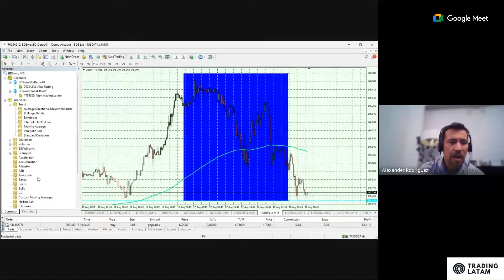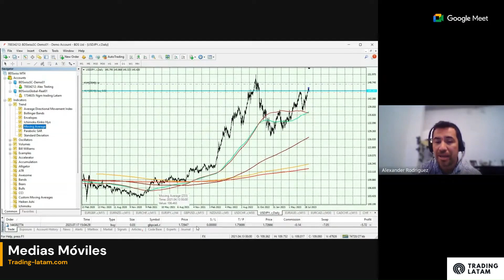Dominando el Trading con Medias Móviles: Estrategias y Consejos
¡Hola, traders entusiastas de habla hispana! En el mundo del trading, las medias móviles son una de las herramientas más versátiles y poderosas a tu disposición. En este video de Trading-Latam, exploraremos en detalle cómo utilizar las medias móviles para tomar decisiones informadas en tus operaciones. Aprenderás estrategias efectivas y consejos prácticos que te ayudarán a mejorar tus habilidades como trader. ¡Empecemos!

1. ¿Qué son las Medias Móviles?

Las medias móviles son indicadores técnicos que suavizan los datos de precios para crear una línea promedio que muestra la tendencia general del mercado durante un período específico. Vienen en diferentes tipos, como la media móvil simple (SMA) y la media móvil exponencial (EMA).

2. Utilidades de las Medias Móviles

a. Identificación de Tendencias: Las medias móviles ayudan a determinar la dirección de la tendencia actual del mercado, ya sea alcista o bajista.

b. Soporte y Resistencia Dinámicos: Las medias móviles pueden actuar como niveles dinámicos de soporte o resistencia, indicando posibles puntos de entrada o salida.

c. Confirmación de Señales: Puedes utilizar cruces de medias móviles para confirmar señales de compra o venta.

3. Estrategias con Medias Móviles

a. Cruce de Medias Móviles: La estrategia de cruce implica comprar cuando una media móvil de corto plazo cruza por encima de una media móvil de largo plazo (cruce dorado) o vender cuando la de corto plazo cruza por debajo de la de largo plazo (cruce de la muerte).

b. Media Móvil como Indicador de Tendencia: Utiliza la dirección de la media móvil para determinar la tendencia predominante y opera en consecuencia.

4. Consejos para Utilizar Medias Móviles con Éxito

a. Ajusta el período adecuado: Experimenta con diferentes períodos de medias móviles para adaptarlas a tu estrategia y estilo de trading.

b. Combina con otros indicadores: Las medias móviles funcionan bien en combinación con otros indicadores para confirmar señales y reducir el riesgo.

c. Practica y Aprende: La experiencia es clave para dominar el uso de medias móviles. Practica en cuentas demo antes de operar con dinero real.